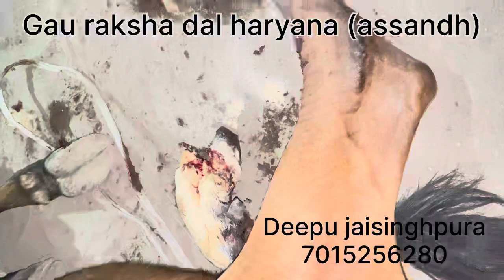Gau raksha dal haryana / गौ रक्षा दल हरियाणा / teem assandh / Deepu jaisinghpura 7015256180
Gau raksha dal haryana / गौ रक्षा दल हरियाणा / teem assandh / Deepu jaisinghpura 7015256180 gaumata indiancow cow attitude religion cute gangster comedy funny #

गौ रक्षा दल हरियाणा
असंध

असंध प्रधान दीपू जयसिंहपुर
गो रक्षा दल हरियाणा से जुड़े

ज़िला प्रधान दीपक आर्य
जिला महामंत्री गौरव आर्य

मिडिया परभारी मोहित लाला
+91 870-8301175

ऊप प्रधान सुभम राणा

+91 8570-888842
जय गौ माता जय गोपाल
गो रक्षा दल हरियाणा (असंध)